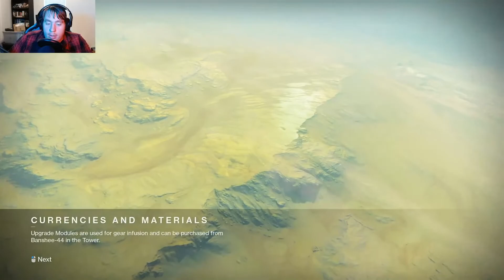He Dead! He Dead!!! | Destiny 2 With Dustin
Just the classic adventures of two Hunters and Warlock. How much trouble could happen?